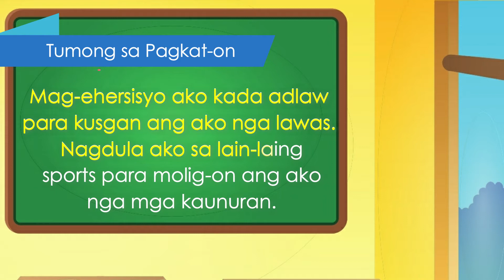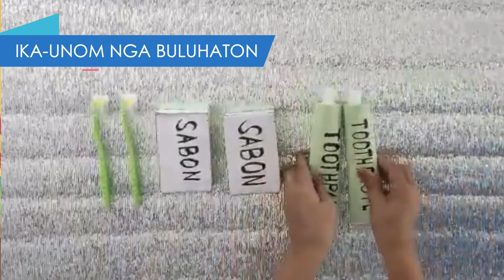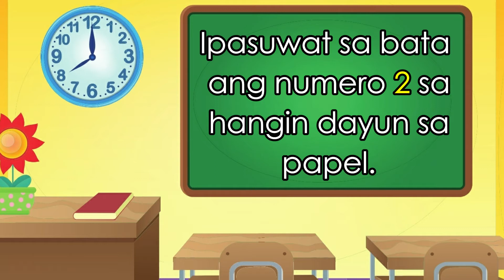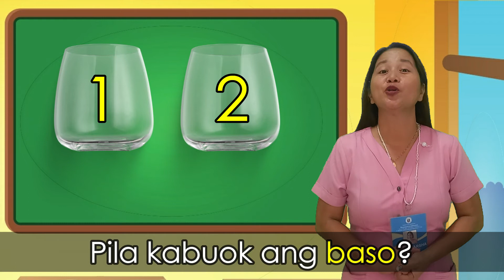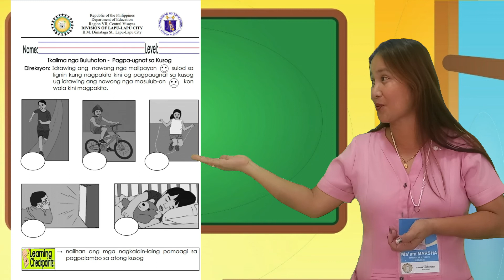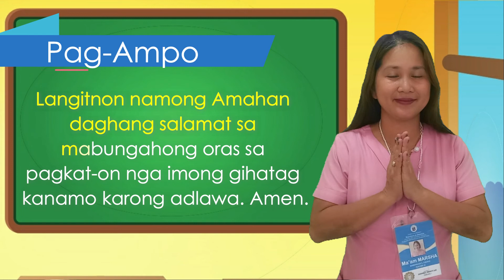Kindergarten Lesson | Quarter 1 Packet 9 Day 3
Tumong sa Pagkat-on:
Mag-ehersisyo ako kada adlaw para kusgan ang ako nga lawas. Nagdula ako sa lain-laing sports para molig-on ang ako nga mga kaunuran.